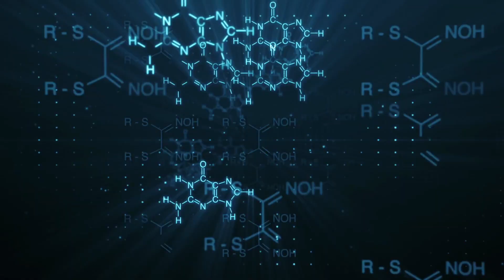Your Inner World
What does your inner world look like?

In the original Holy language of the bible we find the word

Ha’Olam = World/Universe (Blessed are you Lrd our Gd King of the ?)

He’eleem = hidden

What is the correlation between world and hidden?

If you ask your average person to define their world as they see it, they’ll give you their perspective on things. An astronomer will tell you the universe is expanding. An environmentalist will tell you the world is being destroyed. A newtonian physicist will tell you about the 99.999% space between matter and about action reaction. A quantum physicist will tell you the world is chaotically popping in an out of existence. A salesperson might show you how many contacts, friends or followers he has. A psychologist will tell you about neurons and synapses and subconscious and behaviorism. A politician will probably tell you more about his opponent lol. Everything is relative.

Ask the bible? It might tell you the world, your world, isn’t just out here….its in there! Inside you. Its not out here. Its in...there.

But what does your world look like? Can we see our inner world?

If you were a house and your eyes were the windows that you looked outward from...how would you see what your insides look like? Is your room a mess? Is there cobwebs and neglect? Has it been cared for in a while? Is it falling apart?  It is a gloomy or happy place? What kind of music is playing? Is it a drama? A comedy? A thriller? Is it lit or dark? Is it saf? Is it sound?

We can not easily see our own inner world. Afterall, our eyes can only see what appears outside of ourselves. So what is a curious human to do? How do you actually see...yourself?

Rabbi Shlomo Volbe wrote in the name of the Baal Shem Tov that if you want to see your inner world, you should look at the world around you. How does it appear to you? The outer world is simply mirrors your inner world. This is deep stuff. Lets try to crystalize this complex idea. How about a story? Shall we?

A rabbi of a city was approached by a traveler who was thinking of moving to the city. The traveler asked, “Will I like it here?” The rabbi replied, “Tell me, why are you leaving the place you’re coming from?” The traveler answered, “It was a miserable place. No one was friendly to each other. Everyone stepped on each other to get ahead. People stabbed each other behind their backs and slandered each other and there was so much selfishness and hatred.” The rabbi answered, “I think you’ll find the same people here.”

The next day a second traveler approached the same rabbi with the same question. “Will I like it here?” The rabbi replied, “Tell me, why are you leaving the place you’re coming from?” This second traveler answered, “I’m so sad to leave that wonderful city. Everyone was so friendly to each other and said hello to one another in the street. People looked out for each other and helped each other. It was such a happy place with kind and considerate people.” The rabbi answered this second traveler, “I think you’ll find the same people here.”

How could it be that the rabbi would describe his community in two totally different ways to these two travelers? The rabbi knew the influence our inner world has upon our experience throughout life. Each traveler experiences the world around him based on the inner workings of his inner world. So the rabbi’s city was the same. However, the subjective reality of the citizens  determines their unique experience in that city. No two people experience the same happenings in the same way. Life’s happenings appears to us in subjectively different ways even if the circumstances were exactly the same. So it is you, the traveler,  who will find the same people no matter how far you travel or how fast you run. You can run, but you really can’t hide. Each of our inner worlds determine how we perceive and thus experience the world around us.

Do you feel like everyone is judging you? Maybe you’re judging them.

Do you feel lonely and without friends? Maybe you need to work on becoming more caring and friendly those in your circles?

Do you feel like no one knows your authentic self? Maybe you need to look past the facade that other people put on.

Do you feel like no one appreciates the things that you do? Maybe you don’t appreciate what other people do for you.

Do you feel like no one loves you? Maybe you need to learn how to love yourself and others.

So how do we begin to look more closely at our own inner world? Just look around. How does it look to you? Tikun Olam (repairing the world) is not just running around helping others. That is too easy in comparison to getting focused, making the time, doing the inner work by reaching out to a mentor and deciding to ...begin.